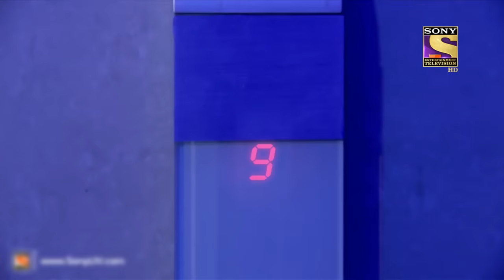CID - सीआईडी - Ep 1041 - Poorvi In Trouble - Full Episode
Episode 1041: Poorvi In Trouble
In this episode, CID officier Poorvi, is on a mission, when is kidnapped by an old enemy who once tried to kill her. When the rest of the team finds out, they set out to rescue her immediately. But the offenders are clever and know how to dodge the CID. Why did they kidnap her instead of killing her? Will she be rescued? Watch the episode to know more.

About The Show:
The series consists of hard-core police procedural stories dealing with investigation, detection, and suspense. The protagonists of the serial are an elite group of police officers belonging to the Crime Investigation Department of the police force, led by ACP Pradyuman [played by the dynamic Shivaji Satam]. While the stories are plausible, there is an emphasis on dramatic plotting and technical complexities faced by the police. At every stage, the plot throws up intriguing twists and turns to keep the officers on the move as they track criminals, led by the smallest of clues.